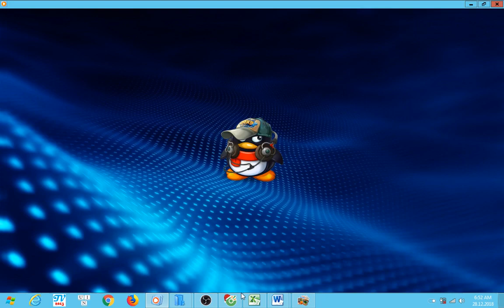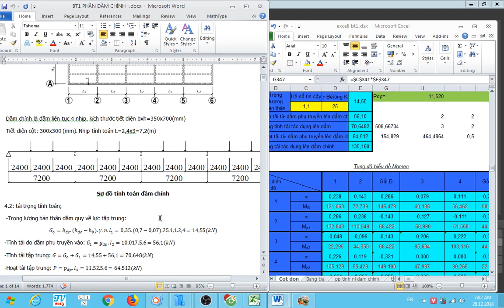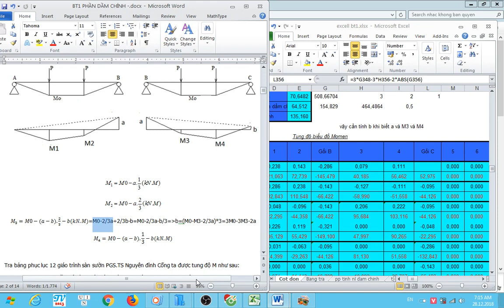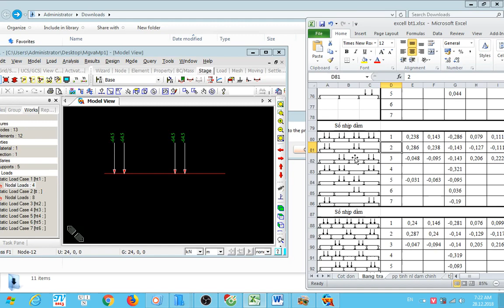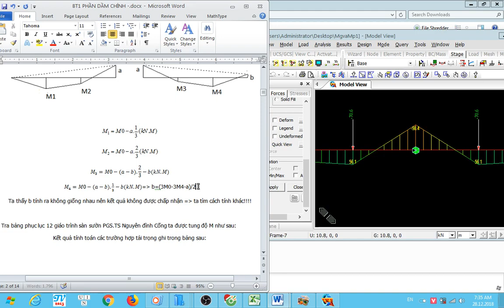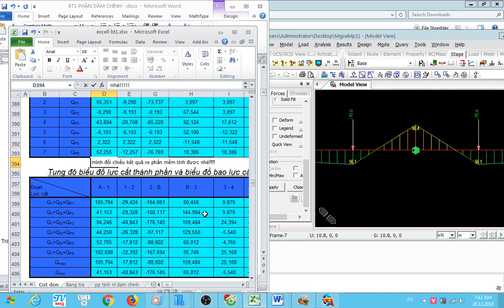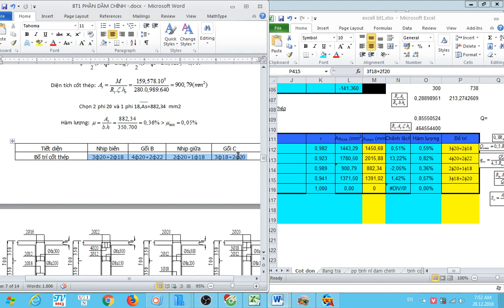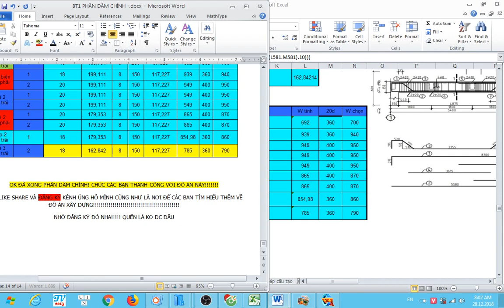Đồ án BTCT1\Hướng dẫn chi tiết tính toán DẦM CHÍNH ĐỒ ÁN BÊ TÔNG CỐT THÉP 1\NHỚ ĐĂNG KÝ KÊNH NHÉ!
ĐÃ UPDATE NGÀY 1/6/2020